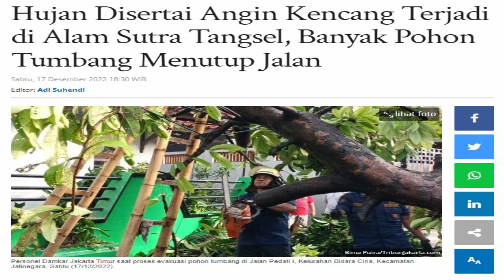Hujan Badai Di Alam Sutera Ada Korban? (Berita Digital #51)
Hujan badai yang terjadi di wilayah Alam Sutera, Serpong, Tangerang Selatan, pada Sabtu (17/12/2022) sore, mengakibatkan sejumlah pohon tumbang. Akibatnya, arus lalu lintas di sekitar lokasi terpantau sempat macet parah. "Hujan angin petir sekitar jam 15.00 WIB. Enggak begitu lama, ada sekitar setengah jam. Karena antre kendaraan tadi macet, bergerak susah, dari jam 15.30 WIB," ujar salah seorang petugas vendor kawasan Alam Sutera di lokasi, Sabtu.